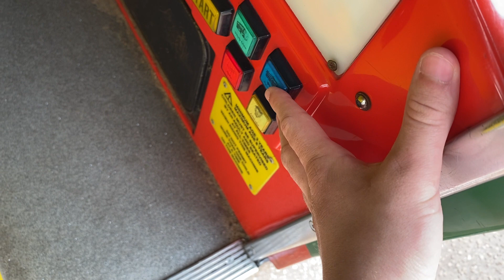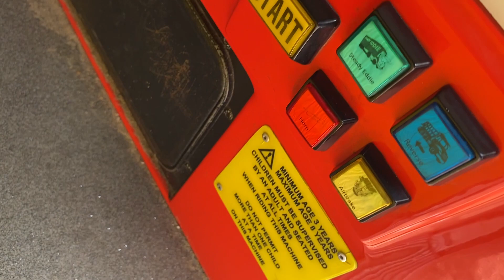RG Mitchell Steady Eddie Kiddie Ride